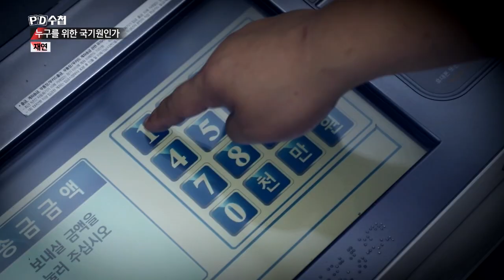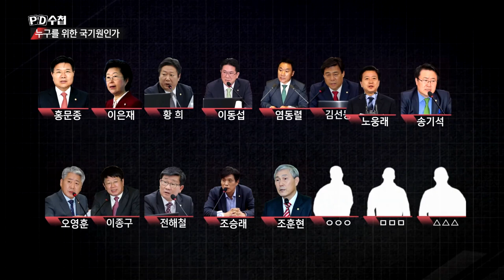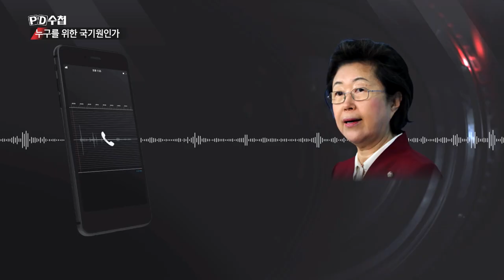국기원 직원들의 수상한 돈거래 정치자금 후원 쪼개기 수법 의혹